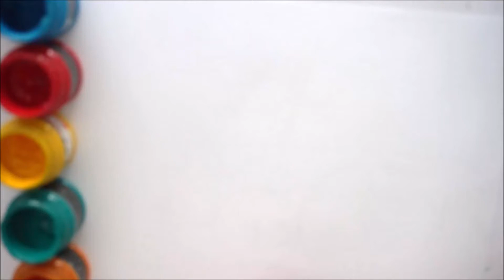Learn how to draw tractor vehicle, Drawing tractor +vehicle & coloring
Learn how to draw & coloring rainbow tractor easy for kids